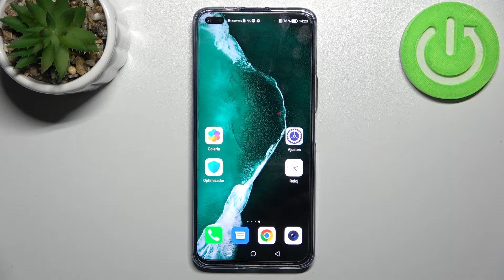Cómo ahorrar batería en Honor 50 Lite - Modo Ahorro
En este video te presentamos cómo ahorrar energía en tu celular Honor 50 Lite. Sigue las instrucciones y aprende a activar el modo de bajo consumo en tu Honor 50 Lite en unos pocos pasos.

¿Cómo activar el modo bajo consumo en Honor 50 Lite? ¿Cómo activar el modo ahorro de batería en Honor 50 Lite? ¿Cómo activar el modo ahorro de energía en Honor 50 Lite? ¿Cómo aumentar la duración de la batería en Honor 50 Lite? ¿Cómo desactivar el modo ahorro de batería en Honor 50 Lite? ¿Cómo quitar el modo ahorro de batería de Honor 50 Lite?